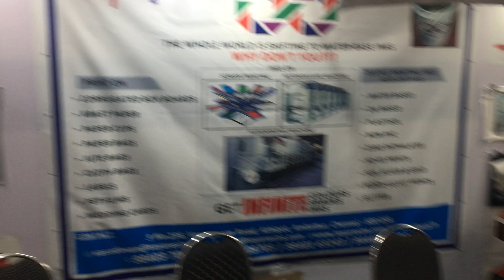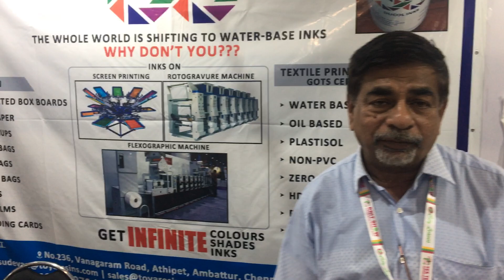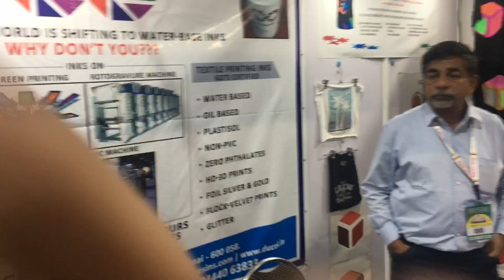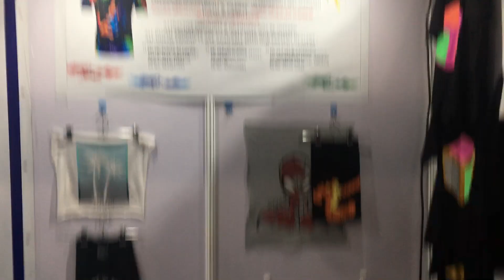DUCOL INKS STALL IN KNITSHOW TRADE FAIR 2019 FOR TEXTILE INKS & FLEXIBLE PACKAGING PRINTING INKS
DUCOL INKS STALL IN KNITSHOW TRADE FAIR EXHIBITION 2019 FOR TEXTILE INKS AND INKS FOR FLEXIBLE PACKAGING PRINTING